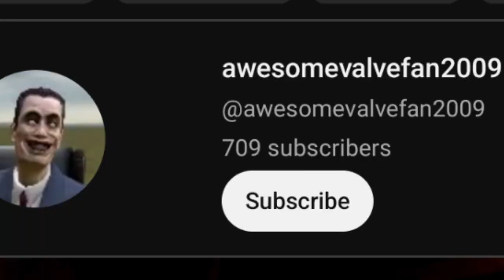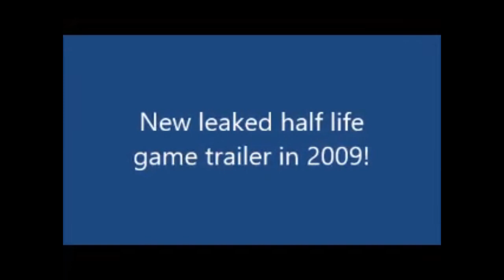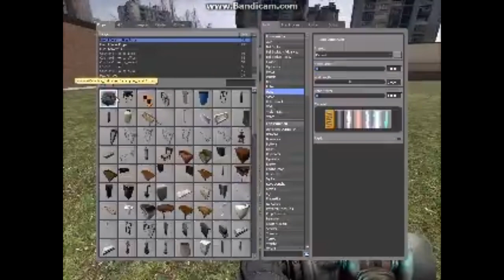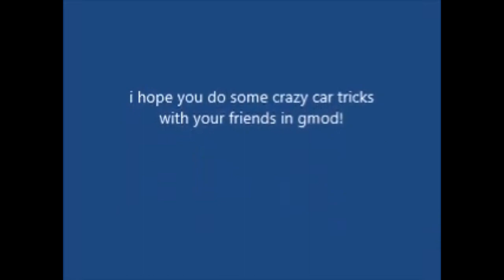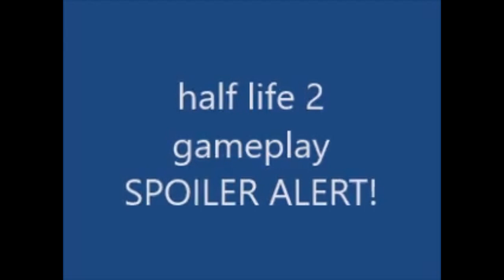awesomevalvefan2009 - probably a parody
chldkgxtkxkycykculcitxi xykc